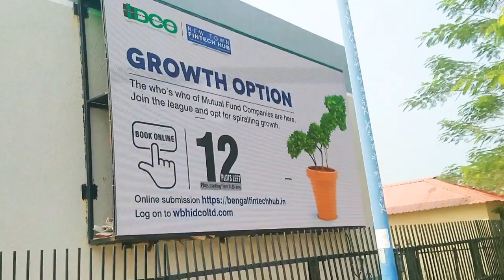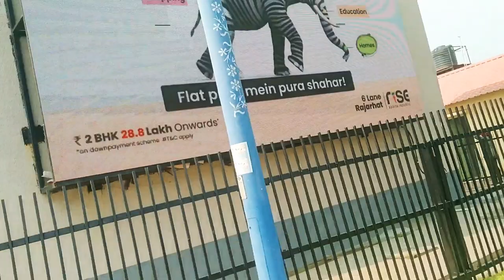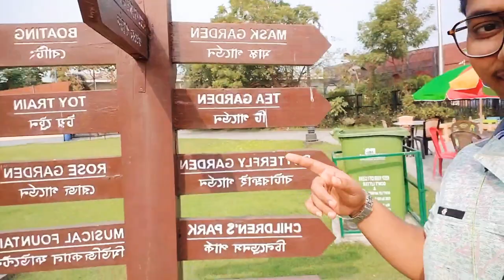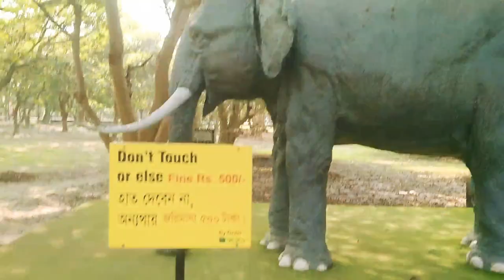ইকোপার্কে কি করবেন? | সুন্দর মুহূর্তের গল্প PART-1 || SAHA_S VLOG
KOLKATA ECO PARK PARK || INSIDE ON ECO PARK || ECO PARK VLOG PART-1 || SAHA_S VLOG

KOLKATA ECO PARK IS A MOST POOLER PLEASE OF WEST BENGAL
BE HI ALSO 😀 THE BIG EARIA
THE HEDING FAST
THIS PARK WEST BENGAL UNDER GOVERNMENT
Don't try to control what's outside. Be at peace with what's inside.

1m 1m 10m 20m
mr.indianhaker